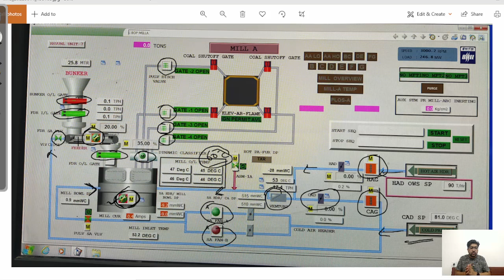HOW TO START COAL MILL ll THERMAL POWER PLANT LIGHT UP PROCEDURE PART 10